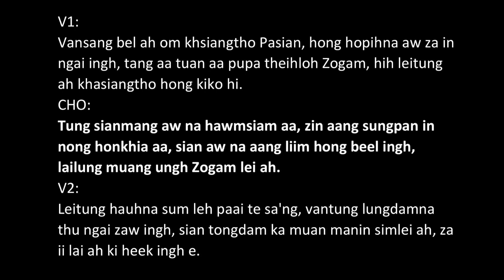SIANGSAWN LAPI -10